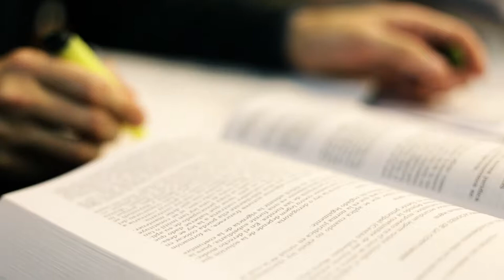Derecho y Ciencias Políticas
¡Abierta la inscripción 2018!